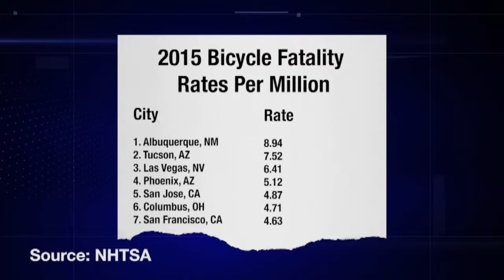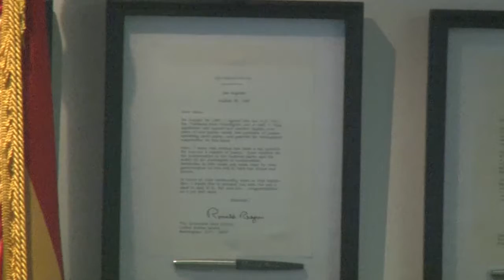High cyclist fatality rate calls for bike safety legislation | Cronkite News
Tucson has the second highest number of cyclist fatalities per million people, with the city of Phoenix ranking fourth. (Video by Sara Hattis/Cronkite News)